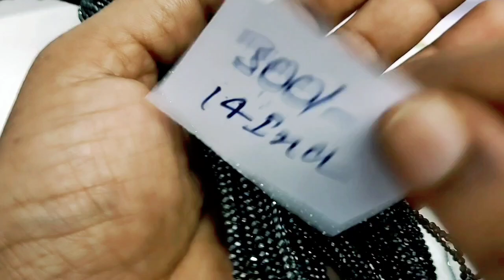real malalu by jaipur pearls order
my shop address;. gold Market Center.opp bank of baroda.main road Kakinada.pin code 533001.ph no 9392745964.andhra pradesh